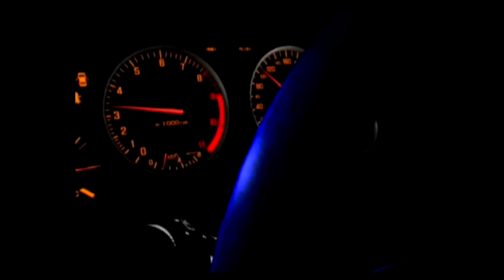[PS2] 首都高バトル0 - PERVERSE WEAPON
「首都高バトル0」 BGM
(PS2.首都高バトル0 再生リスト)